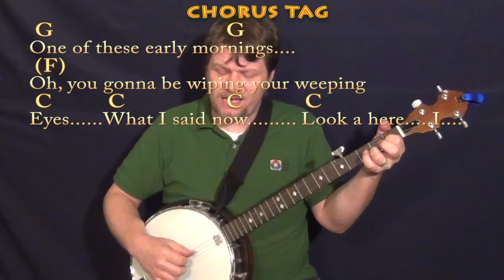Mustang Sally (WILSON PICKETT) Banjo Cover Lesson in C with Chords/Lyrics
REAL KEY: This is the real key. but blues rules apply so feel free to use C7, F7, or G7 CHART Cover Lesson with chords and lyrics ;) ...Please LIKE, SHARE, and SUBSCRIBE if this was a help to you! Woohootiehoo and Best of luck! playalong lyric chord lesson tutorial SONGBOOKS